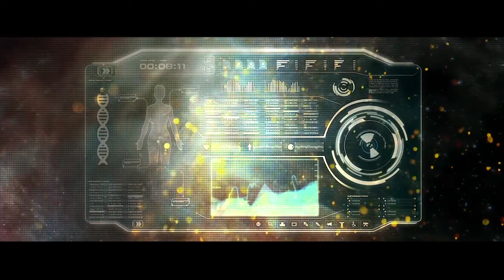DIAMOND KOBRA - Eyes of Tomorrow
Taken from the album "The Arrival". Preorder the concept album on limited coloured vinyl (500 copies in Neon Pink) and Casette (limited to 50 copies)

Recorded between March 2018 and March 2019
Original Recordings by Viggo Håkansson May 1984 at Nightingale Studios, Västerås, Sweden
Arrangements by Otto Løfgren & B.b. Baconsson at Cellarium Studios & High Reverb Studios

Produced by Bjørn Bors Baconsson & Otto Løfgren
Engineered by B.B. Baconsson
Mixed & mastered by David Trapp at Energiekreis Zuckerhut Studios

Diamond Kobra is:
B.B. Baconsson | Keys, Synthesizers, Voice
Otto Løfgren | Synthesizers, Voice, Programming

Guest appearances by:
Michael Amott | Lead Guitar on Wyld Stallyons
Hansi Kürsch | Voice on Intro & Outro
Magnus Nordquist | Lead & Rhythm Guitars Ultra Neon Superstar, Atomic Black, Satanik Panik
Jarmo JM Mäkkeli | Rhythm Guitars on Kvortex One & Atomic Black
Christopher Amott | Rhythm Guitar on Wyld Stallyons
Vince van Roth | Lead & Rhythm Guitars, Bass Guitar on Violet Vyper & Between Two Worlds
K.D. Johansen | Bass Guitar on Atomic Black
Clare von Stitch | Voice on White Noize, Silver Highways
Queen Baroness  Voice on Kvortex One & Between Two Worlds
Sven Schmoll | Bass Guitar on Kvortex One
Heyk Plum | Bass Guitar on Acid Queen
Petor de Jong | Obsessive Swearings on Two Shots
Lova Dalberg | Voice on Eternal Sundown

Logo design & album conception by Pixeleye Industries
Video by Beastwood Films
Novelization of the saga Christian F. B. Belzer
Cover Design by Tom Hodge, The Dude Designs

WE ARE DIAMOND FUCKIN’ KOBRA
Back in 1984 Elin & Emeli-Sofi Lundin from Sweden started a band they named Diamond Kobra.

As they had no recording equipment, they tried to figure out a way to get their music on tape. One night they had the chance to get into the Nightingale Studios for small money after the session of another group.  They jammed the whole night and recorded a demo tape. Unfortunately a week later the studio was destroyed by a winter storm. It was rebuilt the same year by a new owner and the demo went into a provisional archive with the other remaining material from the studio.

In 2017, 34 years later, Rögnvaldr Nyström bought the studio and found the Diamond Kobra demotracks. He remembered the last name on the tape: Lundin and asked his friend Otto Løfgren, who had married a woman from the Lundin family. It turned out his wife Ida was the aunt of the girls. Løfgren is a talented programmer and tech nerd and his friend Bjørn Bors Baconsson has a studio with a tape machine. As they heard the Diamond Kobra tape they knew they had to make an album out of it. It sounded like pure joy from the ’80s. They teamed up with their friends and fellow musicians to bring the music back to life and made an album out of it.

The sound from the 1984 recordings was great electronical music, that had its own beautiful sound. It was time to add more vicious synthesizers and ripping guitars to blend it all into what Diamond Kobra does best:
High-Voltage Darksynth

Baconsson, who comes from a film scoring background, wrote a story for the album. A vision about a far future in which each song is a story of a novel from the life of Captn Quaid, his crew and their ship: the Violet Vyper. The characters and their story came together in the concept album which also contains soundtrack elements. The project began in early 2018 when recordings started in Sweden, Denmark, Germany and England. Løfgren and Baconsson were extremely happy when outstanding musicians like Hansi Kürsch of Blind Guardian, JM of Psychopunch, K.D. Johansen of Supercharger and the famous Amott Brothers Michael & Chris Amott joined for the album production.

The cover artwork was done by well-known movie poster artist Tom Hodge of The Dude Designs. A complete graphic novel is already in the making, too. Just like the sequel to the first album.

The journey has finally arrived at its destination:
Diamond Kobras first album “The Arrival”.